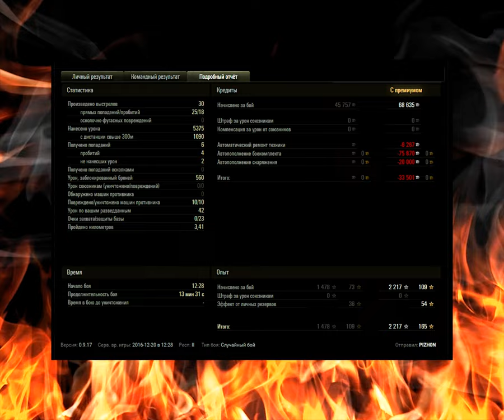Emil II. Шведская ветка. 10 фрагов??? - да легко!!! 🇸🇪 🔝 World Of Tanks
Вариант тяжёлого танка, разработанный в рамках проекта 1949 года по созданию новой машины. К 1952 году было предложено три проекта тяжёлого танка. EMIL 1952 E2 был вторым вариантом. В зависимости от бронирования и установленного двигателя масса данной машины варьировалась от 34 до 39 тонн. Однако в конце 1952 года от версии Е2 отказались в пользу варианта Е3, который имел схожие характеристики при более мощном бронировании.

Спасибо, друзья, за просмотр и комментарий!!!